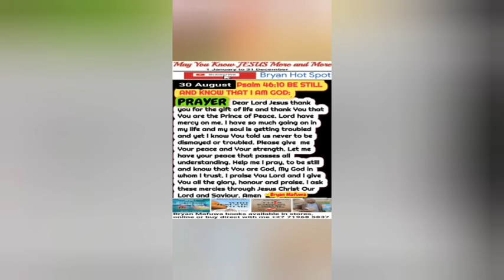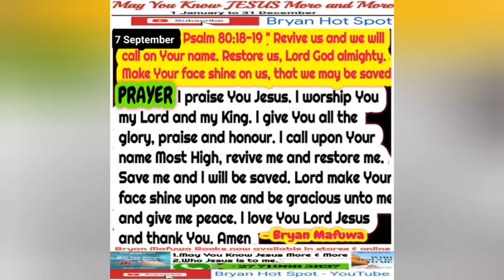Evangelist T Muparinga comments on Apostle T Chiwenga death prophecy, l will continue winning souls